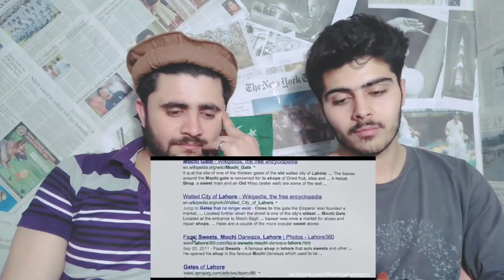Pakistani Reaction on India Pakistan Friendship MUST WATCH Inspirational Video